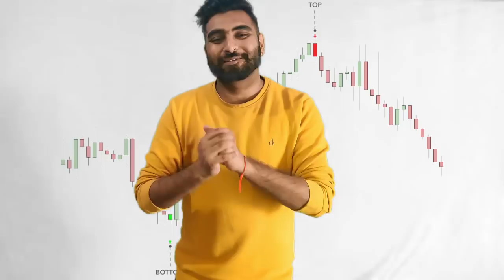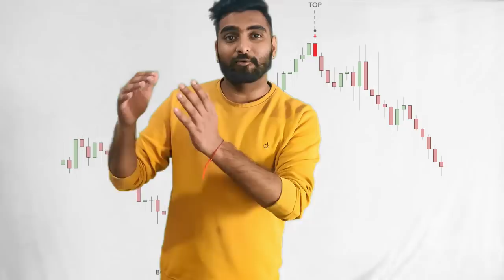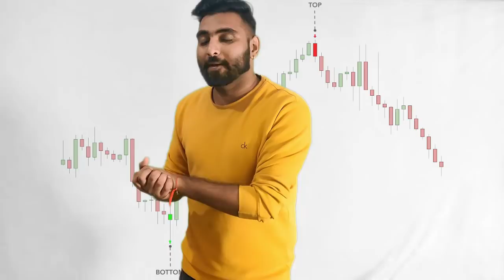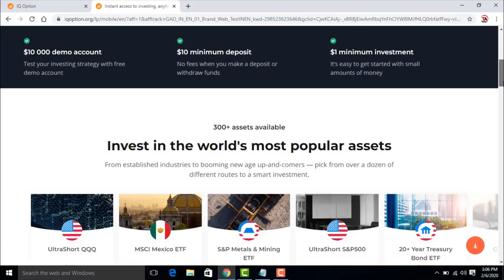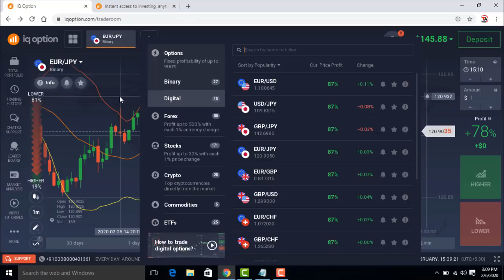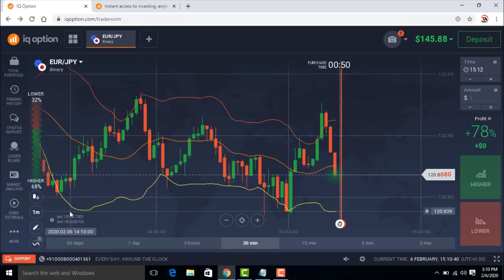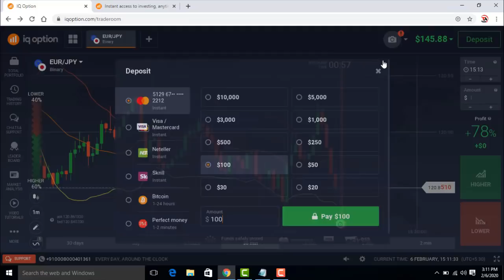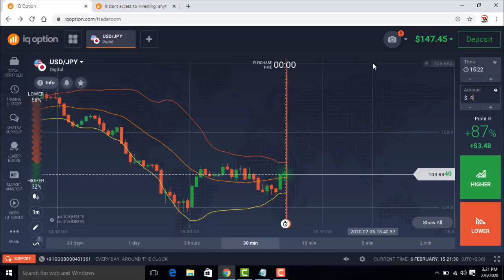How to Use Digital Options | Part Time Work | Honest IQ Option review on Hindi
In this video I am going to show you how to earn on Digital Options.I will show how the digital options works on my favorite IQ Option trading platform.After watching this video you will understand what's the difference between Binary Options and Digital Options and which kind of options are less risky and more profitable.If you are interested in this kind of video stay tuned, next videos i will show you how to use strategies in trading.

based on - How to Use Digital Options | Part Time Work | Honest IQ Option review on Hindi

iqoption
Trading